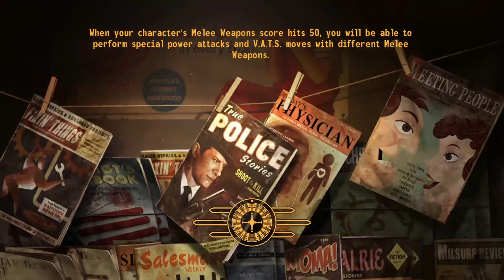Can I beat Fallout New Vegas Unarmed And Inverted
Let me know how I did with the edit and what you thought of the video this took me around 8  hours to cut down, also let me know what I should do for the next video I'm thinking fallout 4 and while your here why not give me a like and sub so you can see the next upload faster im gonna try and upload atleast 1 video a week but we will see.